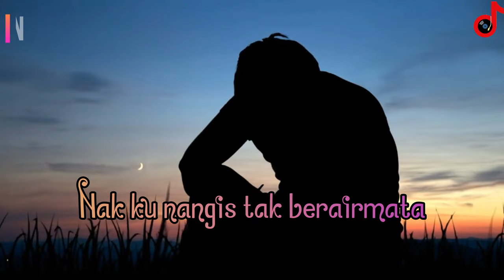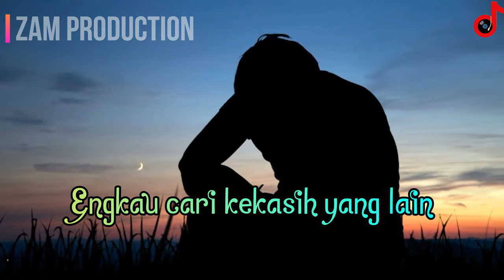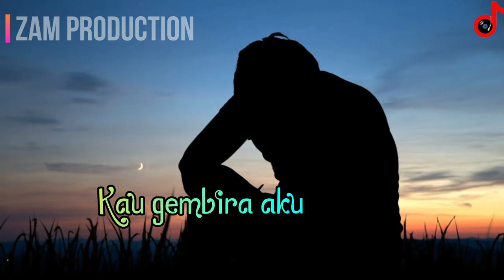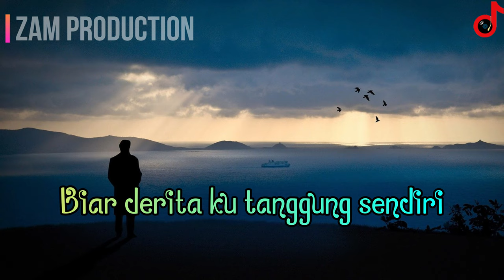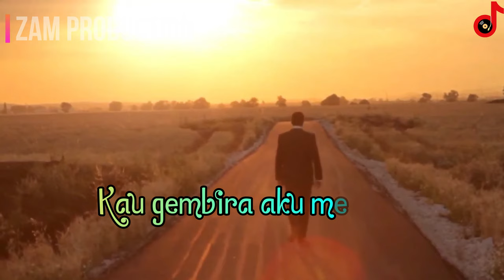TANGIS TAK BERAIRMATA | Deddy M.Borhan | OST filem Pendekar 1977 | ZAM Production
0:54 TANGIS TAK BERAIRMATA | Deddy M.Borhan
Original Soundtrack filem Pendekar
       Pengarah   :            M. Amin
       Penerbit     :            Deddy M. Borhan
       Dibintangi oleh      Aziz Jaafar
                                        Deddy M. Borhan
                                        Malek Selamat
                                        Noor Azizah
                                        Teh Faridah
Sabah Film Production
1977

ZAM Production
2021